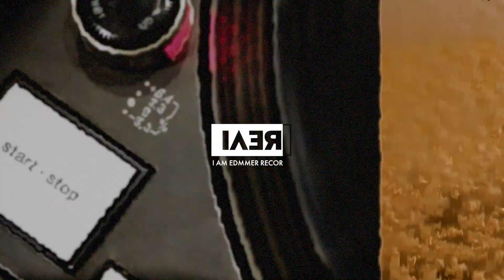ECS - DONDONDON' (feat. Beaver)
머니온마마인드~~!!!

- Composed by ALOM
- Lyrics by ECS
- Arranged by ALOM
- Mixed by ALOM, ECS
- Mastered by ALOM
- Cover Art by mo.grill.coke

I am Edmmer Presents.